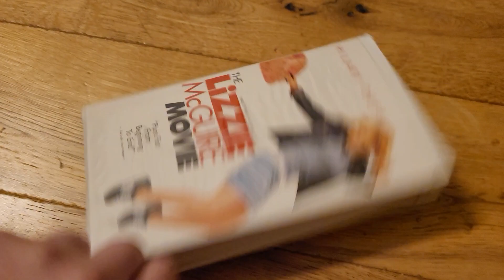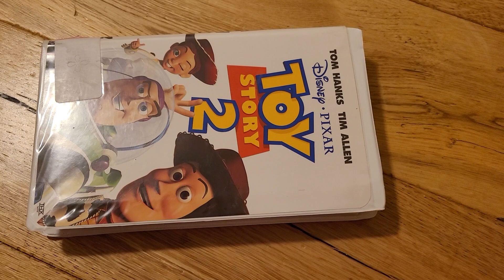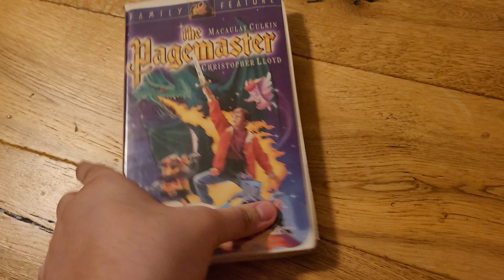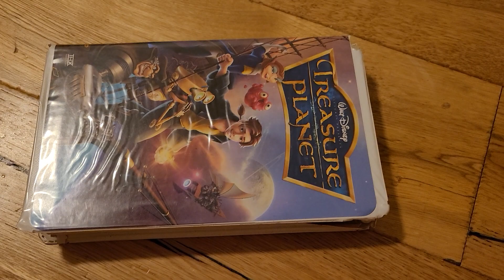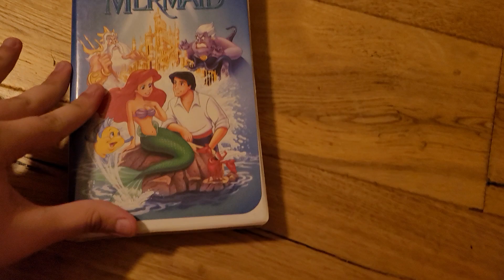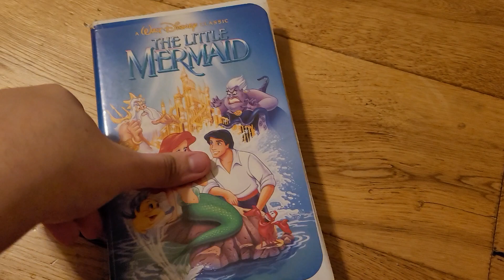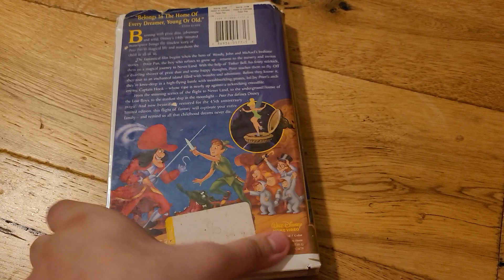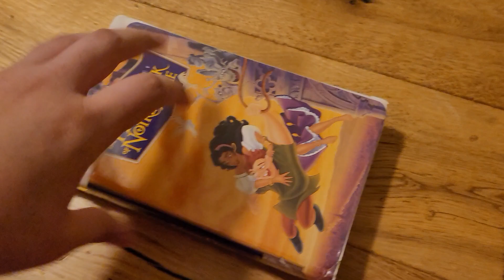My Clamshell VHS Collection Part 10